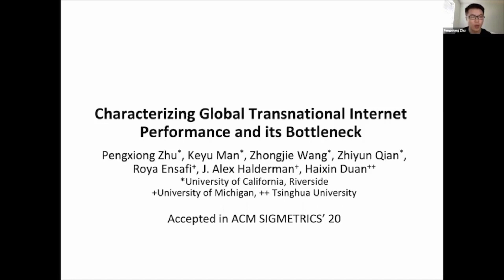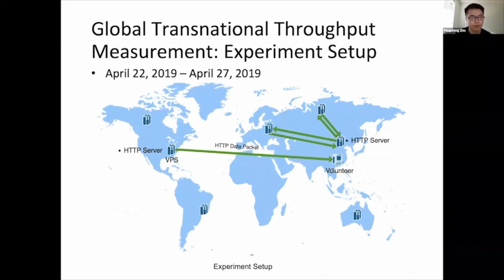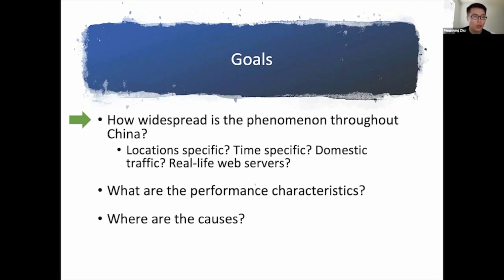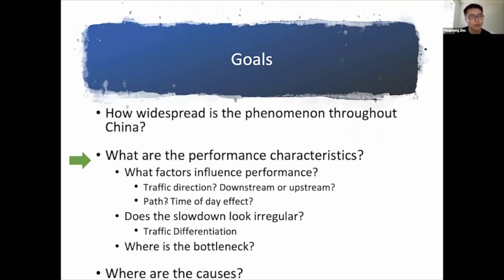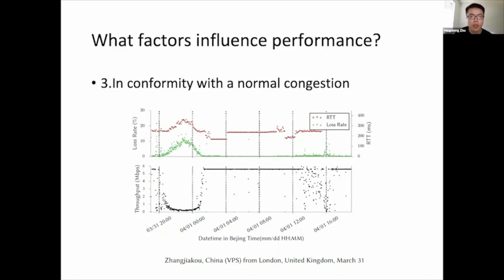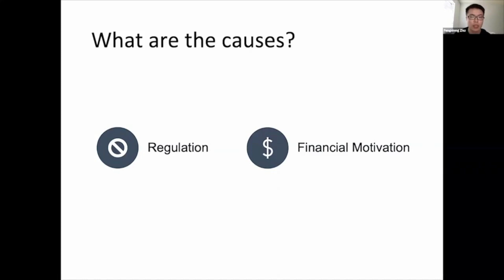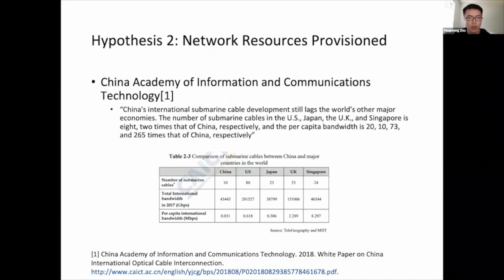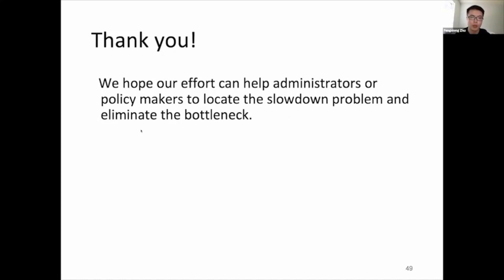Characterizing Transnational Internet Performance and the Great Bottleneck of China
Transnational Internet performance is an important indication of a country’s level of infrastructure investment, globalization, and openness. We conduct a large-scale measurement study of transnational Internet performance in and out of 29 countries and regions, and find six countries that have surprisingly low performance. Five of them are African countries and the last is mainland China, a significant outlier with major discrepancies between downstream and upstream performance. We then conduct a comprehensive investigation of the unusual transnational Internet performance of mainland China, which we refer to as the “Great Bottleneck of China”. Our results show that this bottleneck is widespread, affect- ing 79% of the receiver–sender pairs we measured. More than 70% of the pairs suffer from extremely slow speed (less than 1 Mbps) for more than 5 hours every day. In most tests the bottleneck appeared to be located deep inside China, suggesting poor network infrastructure to handle transnational traffic. The phenomenon has far-reaching implications for Chinese users’ browsing habits as well as for the ability of foreign Internet services to reach Chinese customers.

Speaker(s):
Pengxiong Zhu